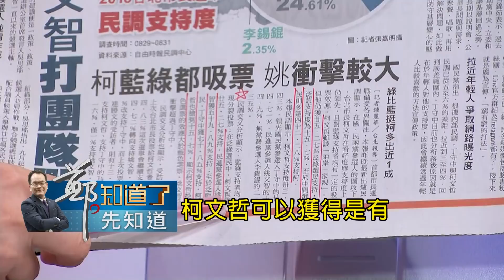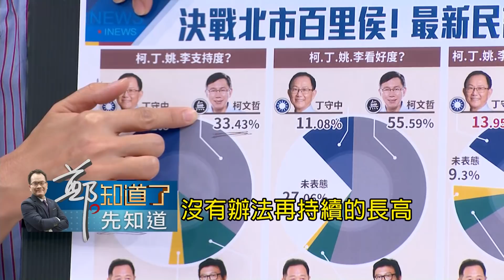台北市長柯文哲民調三成三領先丁.姚 王時齊:如果團隊再出包 柯又失言 民調跌幅會越來越大│許貴雅 主持│【鄭知道了。先知道】20180901│三立iNEWS